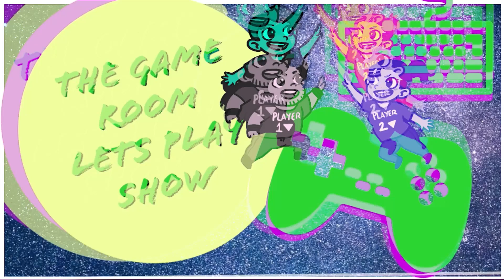Baldur's Gate 3: Eps 3 - Goblin Attack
** In this channel we support Black Lives Matter, LGBTQIA, reproductive autonomy, and Cease-Fire in Gaza. Here are some links where you can donate and get informed and involved. **

Friends:
Dickie's Book